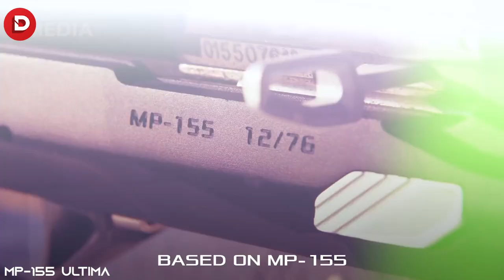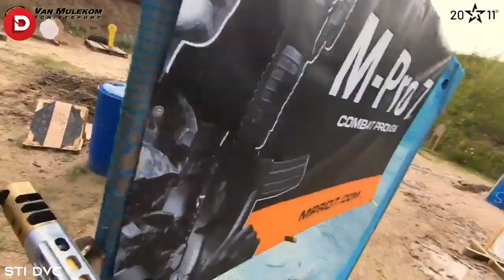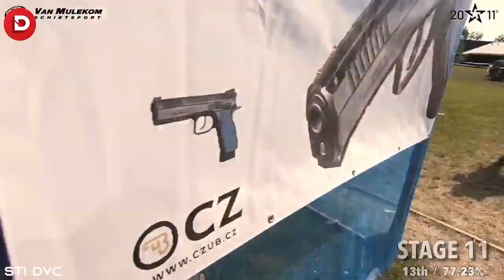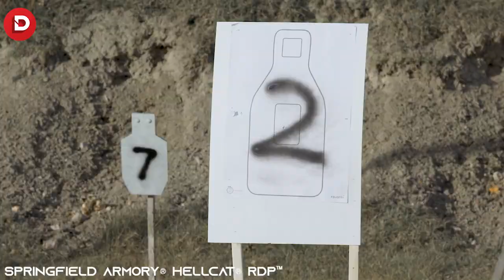Strongest Weapons That Maybe Very Rare In The World | Dream Tech HD.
1) RUGER MARK IV